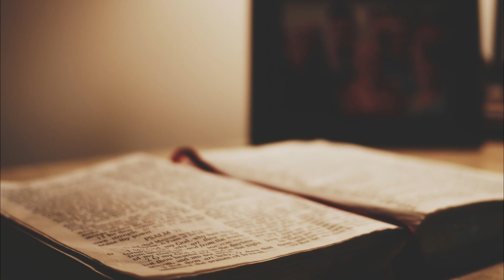The King Who Sat Still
Midweek Prayer & Bible Study, Wednesday, March 8, 2023

Text: 1 Samuel 13:15-14:23
Series: When God's Not King (1 Samuel 8-15)